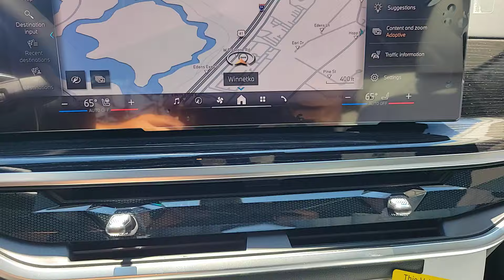2025 BMW X7 xDrive40i IL Chicago, Evanston, Highland Park, Deerfield, Northbrook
New 2025 BMW X7 xDrive40i available at Fields BMW Northfield located in 700 Frontage Rd, Northfield, IL, 60093. Servicing the Chicago, Evanston, Highland Park, Deerfield, Northbrook area.

Hop into the  2025  BMW X7. This striking X7 delivers legendary engineering, family-friendly spaciousness , high-end comfort, and practical versatility. Serene, smooth, and satisfying, this impressively capable vehicle exceeds all expectations.
, Head-Up Display, Pre-Collision System, Intelligent Auto on/off High Beams, Lane Departure Warning, Panoramic Roof, All Wheel Drive, Keyless Entry, HANDS-FREE LIFTGATE, Sun/Moonroof. Enjoy the journey in safety and high-end comfort in this sublimely stylish X7. Come in for a test drive. Our team will make it the best part of your day.